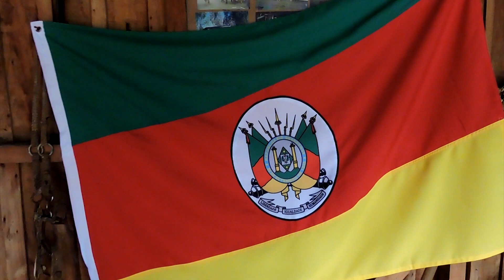HINO RIO GRANDENSE by Jessé Prado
🎸QUER APRENDER A TOCAR GUITARRA COMIGO?🎸

Neste Vídeo:  Vou tocar o HINO DO RIO GRANDE DO SUL na Guitarra Solo. Orgulho em ser GAÚCHO!!

Gravado e Mixado nos Estúdios JBS – Getúlio Vargas-RS

PESQUISAS COMUNS SOBRE HINO RIO GRANDE DO SUL

1 – Hino Rio Grande do Sul
2 – Hino Rio Grandense
3 – Guitarra Solo
4 – Hino Rio Grande do Sul Guitarra
5 – Hino solo